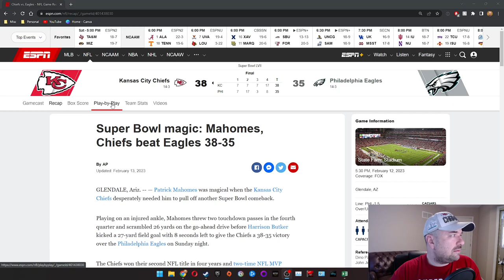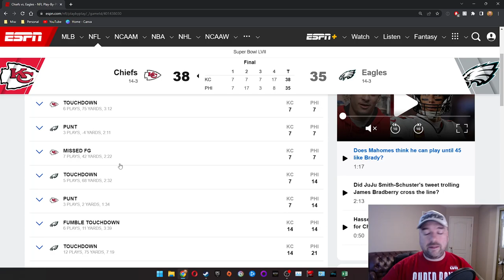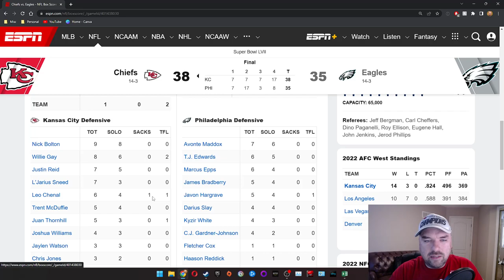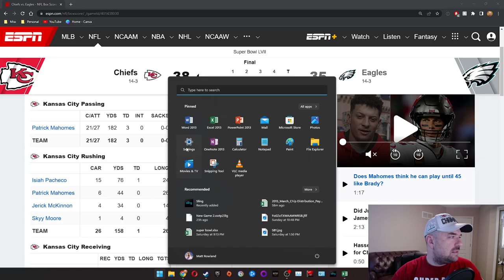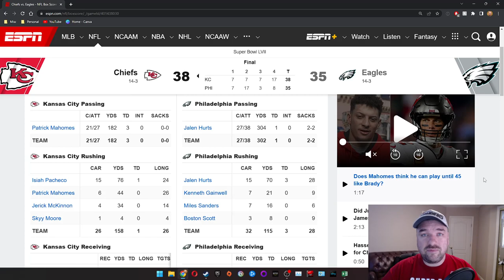SUPER BOWL REACTION VIDEO! - Chiefs vs Eagles (from a Chiefs fan perspective)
It was a great season, and I am honored to have captured the playoffs here. Thanks to everyone who watched and shared the videos!